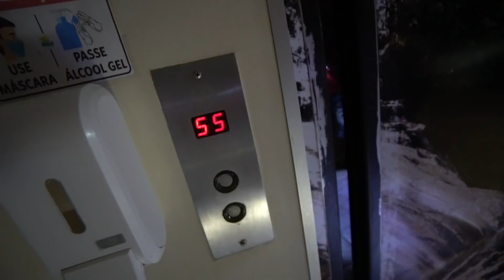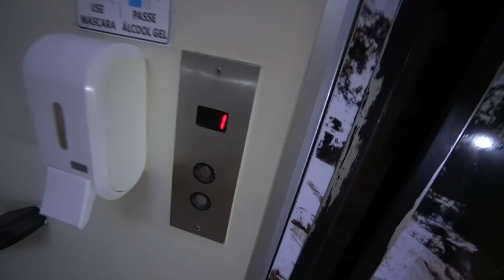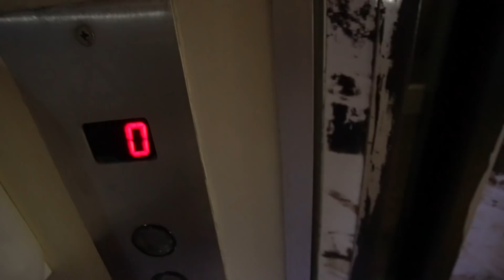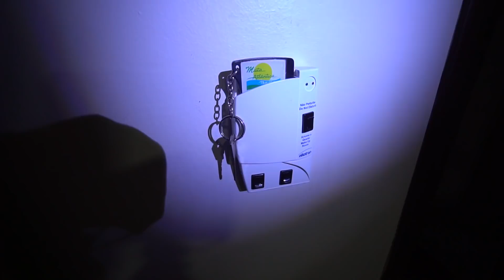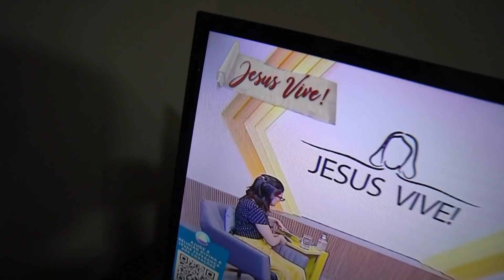VIMOS O CARA DE PRETO